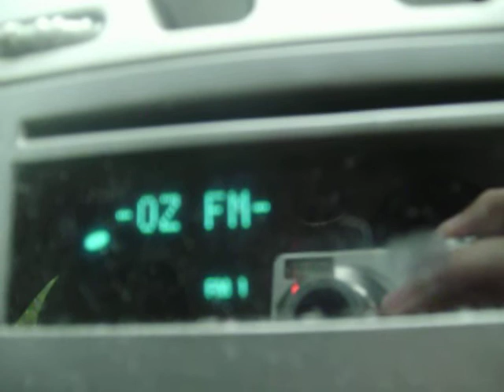94.7 OZ FM DX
Heres A DX Of OZ FM From Saint John's, Newfoundland In Canada Recorded In Tilton NH On June 26th 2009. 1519+ Mile E-Skip.